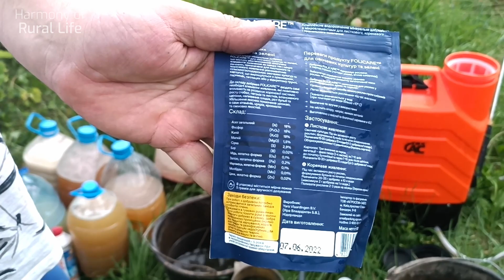A little pill from the drugstore will boost any fertilizer 100 times over! Experience its power!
Something should be added to increase the penetration of the fertilizer into the leaf. A very cheap tablet works effectively for both root and foliar applications. We are talking about a well-known drug called Glycine (GLYCINUM).
100 mg of glycine per 1 liter of water will increase the effectiveness of any fertilizer: both microelements and macronutrients. You've probably already heard that nitrogen fertilizers, for example, are used by plants only 30% of the time. Glycine lets them use 100 percent! What a saving! Besides being an excellent chelator, glycine also opens up channels to various nutrients in the plant. It has many useful functions. It is also a source of nitrogen for plants and a precursor to many amino acids.
I also dissolve a complex fertilizer that contains macronutrients and micronutrients, according to the instructions. Also in each feed, we add biopreparations, which we grew and grew ourselves back in the winter.
Welcome to the channel about life in the country and the harmony of nature.  We like to share what we do at the dacha, how we communicate with nature, and enjoy rural life. Relax and learn new things while watching our content. Thank you for your likes and comments. We wish you harmony and enjoyment of life!